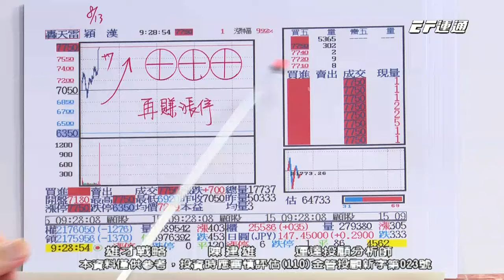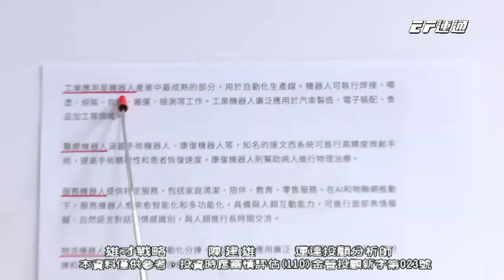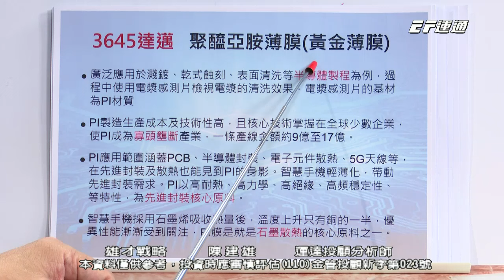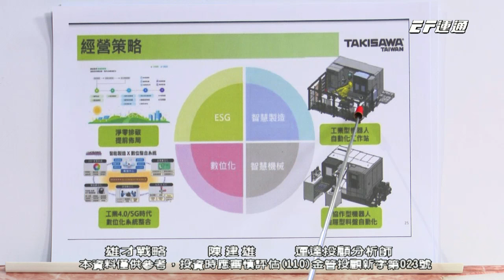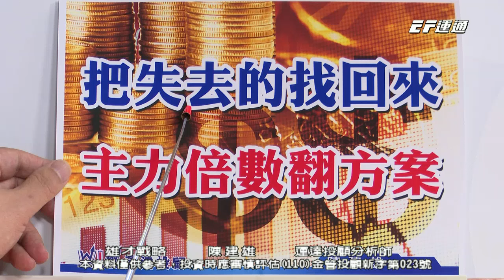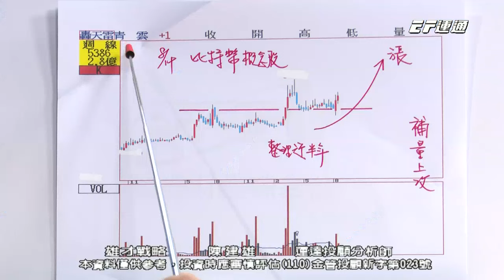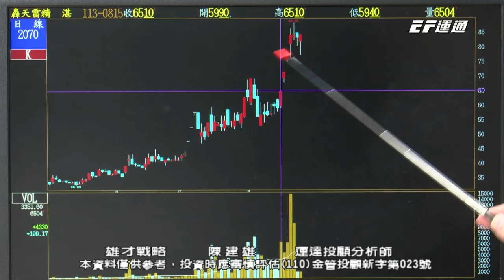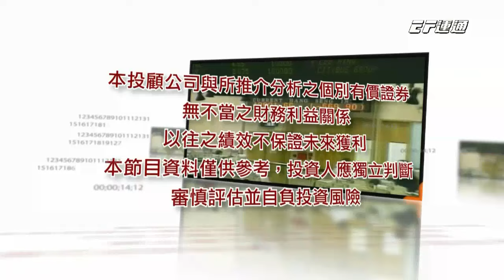陳建雄【雄才戰略】LINE@提前抓住主流飆股! 青雲⊕ 昆盈+195% 鑫科+53% 達邁+47% 精湛+38% 2024/08/23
【🧭雄才戰略】
💡 昆盈+195%、鑫科+53%
💡 達邁+47%、精湛+38%、青雲⊕
💡 LINE@提前抓住主流飆股！